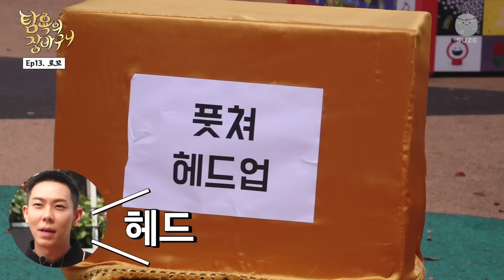[EN] 김호영을 한달동안 기다린 내향인 로꼬🙏 눈치보느라 쇼핑 맘껏 못했다가 어깨폈습니다✨ | 탐욕의 장바구니 EP.13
I로꼬에게 간택당한 상극케미 E김호영
강인한 이강인 유니폼에 지름신 강림ㅋㅋ

00:00 내향인 필수템 김호영
01:57 탐욕의 장바구니 선택

🌟대규모 탐욕 래플쇼 영상&이벤트 11월 10일 금 6시 30분에 올라온다!🌟